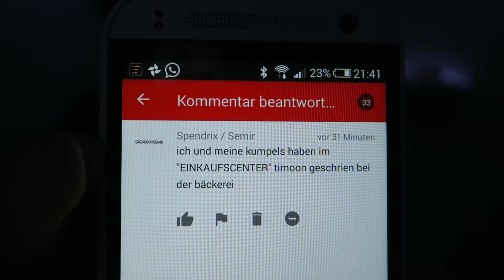es wird Herbst! • Cinematic-Vlog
🎥 Mein Vlog-Equipment:
Kamera ► Canon G7X, Sony DSC-WX150, SJ5000
Stativ ► Dörr Adventure Hercules
Mini-Stativ ► Hama Flexi M
Handy ► Motorola Moto G2

🎮 Mein Gaming-Equipment:
Facecam ► Legria Mini X
Mikro ► Intern (Mini X)

💻 Meine Software:
Schnitt ► Magix Video Deluxe 2016 Premium (früher Premiere Pro)
Audiobearbeitung ► Audacity (nur selten)
Grafiken ► Photoshop CC
Aufnahme PC ► OBS Studio